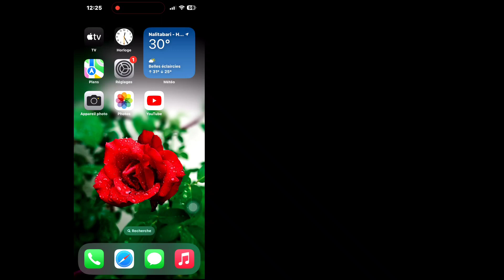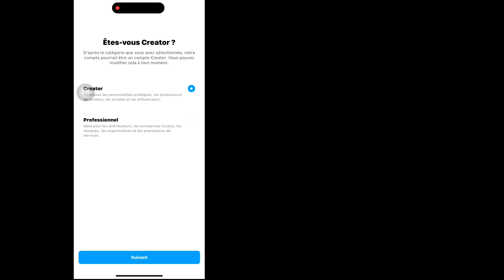Comment savoir qui a consulté mon profil Instagram 2023 | Voir qui a visité mon profil Instagram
Je vais vous montrer comment savoir qui visite votre profil Instagram. Regardez cette vidéo et découvrez comment savoir qui visite votre profil Instagram.

Pouvez-vous voir tous ceux qui consultent votre Instagram ?
Comment voir qui a visionné vos vidéos Instagram de 2 manières
Vous ne pouvez pas voir qui consulte votre profil Instagram, mais vous pouvez voir combien de personnes ont visité votre profil.